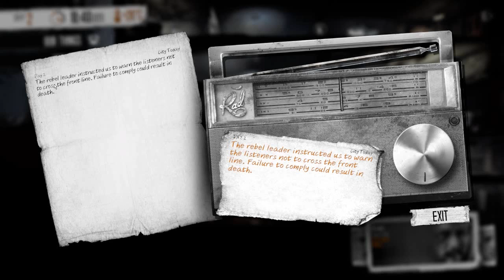Let's Play This War of Mine | 1 | Survival Begins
Time to get some food!

Want a partnership?  Join us!